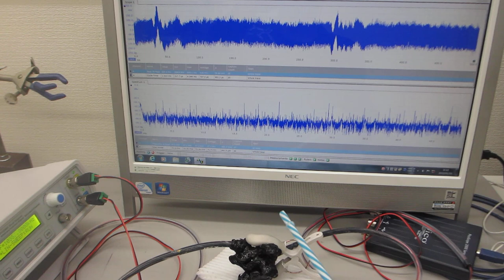超音波システム（音圧測定解析、発振制御）を利用した実験動画